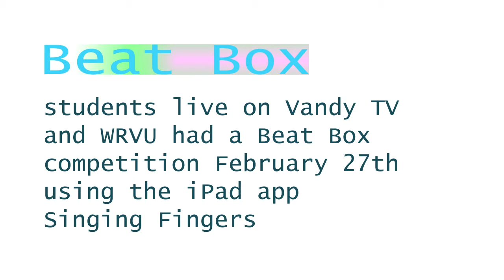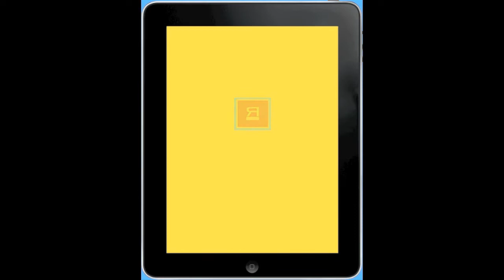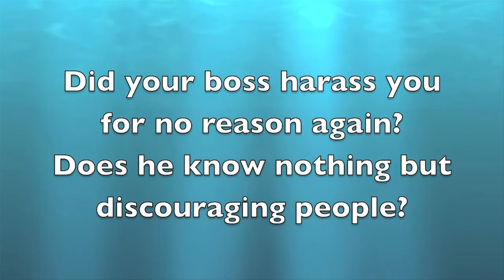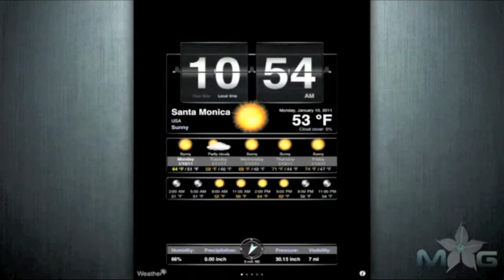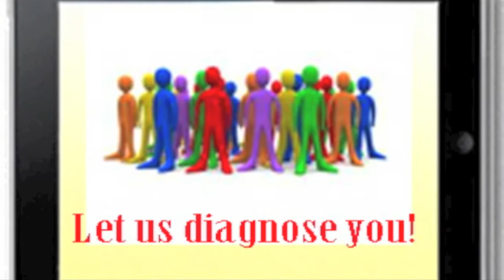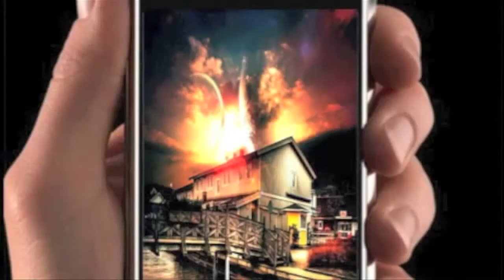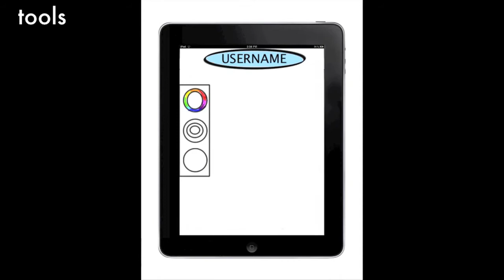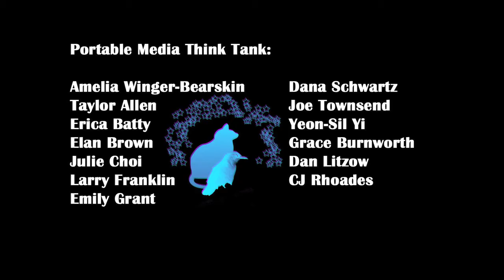portable media and the art of the cell phone 2012 class ipad projects